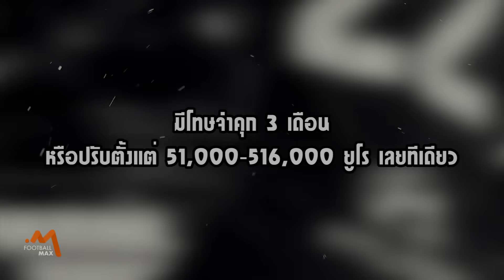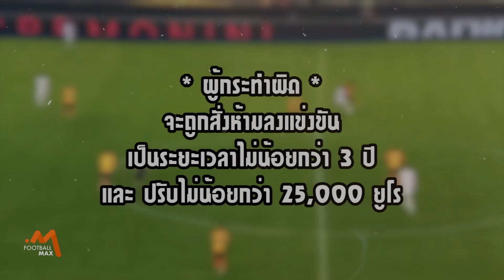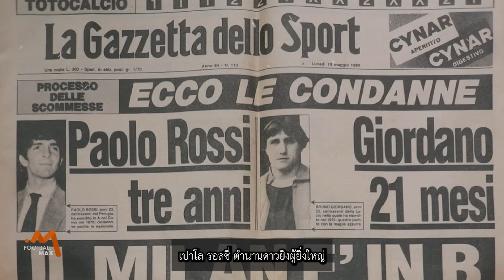'โตนาลี่-ซานิโอโล่' เหยื่อคดีฉาวเว็บออนไลน์ถ้าผิดจริงอาจโดนยาว 3 ปี